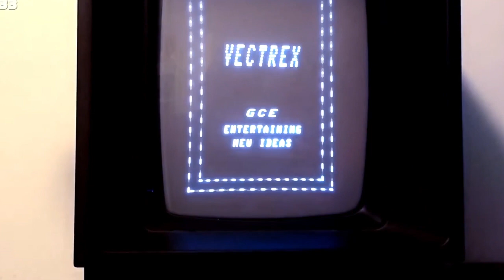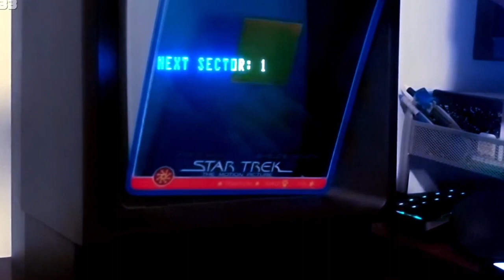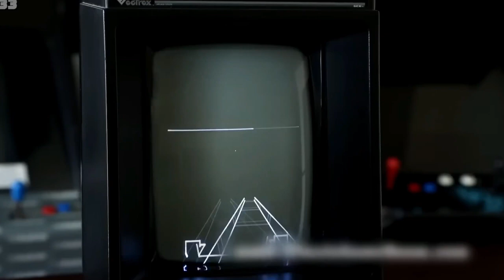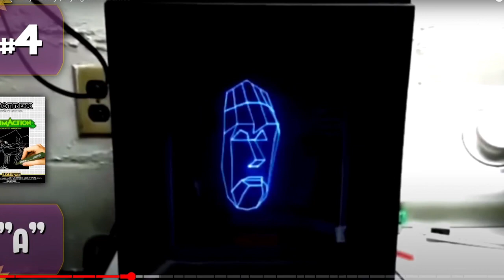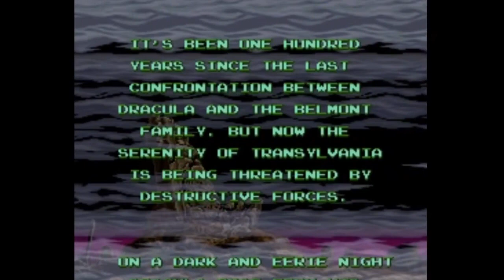MeriPodcast 16x48 RETRO Final de Temporada ¡FELIZ VERANO!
¡Y se acabó! con la despedida del equipo retro se termina la decimosexta temporada del Podcast. Desearos a todos el mejor verano posible y nos vemos en muy poquito tiempo.